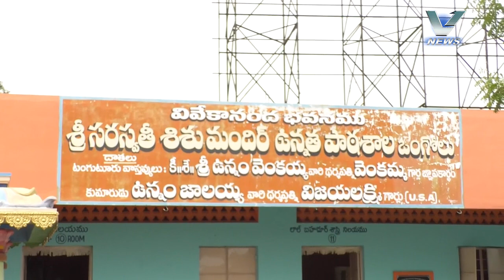16.06.2020 V NEWS 2. PM